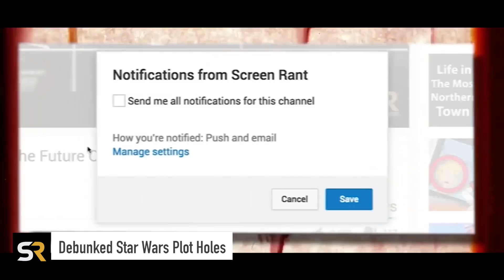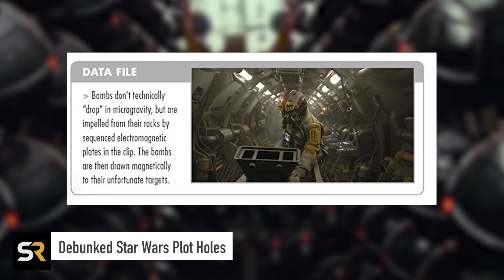5 Huge Star Wars Plot Holes That Actually Make Sense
Some Star Wars "plot holes" aren't actually plot holes at all!